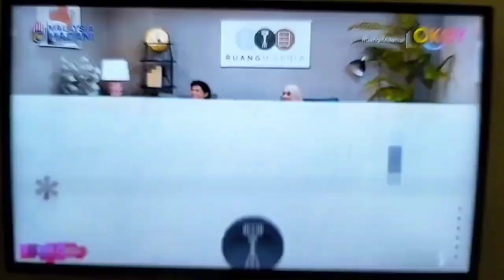Ruang Millienia - Episode 1